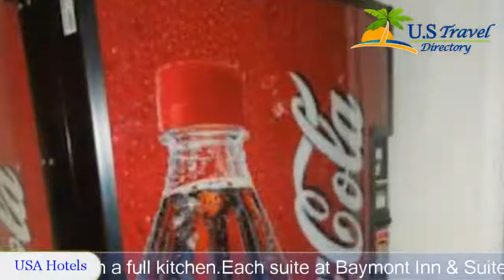Baymont Inn & Suites Essex Burlington Area - Essex Junction Hotels, Vermont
Baymont Inn & Suites Essex Burlington Area 2 Stars Hotel in Essex Junction, Vermont Within US Travel Directory Located 5 minutes’ drive from downtown Essex Junction, Vermont, this hotel boasts an indoor pool with a waterslide, free continental breakfast and suites with a full kitchen.
Each suite at Baymont Inn & Suites Essex Burlington Area features cable TV, a coffee machine and air-conditioning.
  A work desk and separate dining area is included.
 A safe can also be made available for an extra fee.
A business centre with fax and photocopying services are available to guests at this Vermont extended stay hotel.
  A dry cleaning service and self-serve laundry facility is also available.
Guests at Baymont Inn & Suites Essex have a variety of dining options like Ray’s Seafood Market and Hop Sing Chinese less than a kilometer away.
 Champlain Valley Expo centre is only 3 minutes’ drive away.
  Burlington International Airport is 6.
4 km away.
 South Burlington Factory Outlet Center Shopping Center is 13 minutes’ away.

Location in : 27 Susie Wilson Road, VT 05452, Essex Junction, Vermont